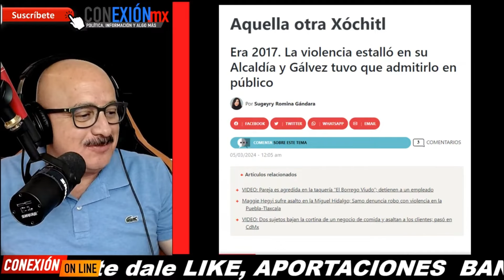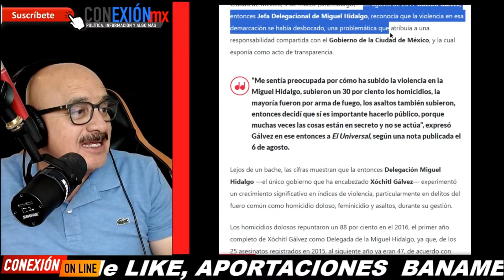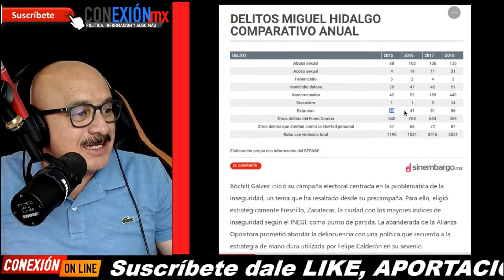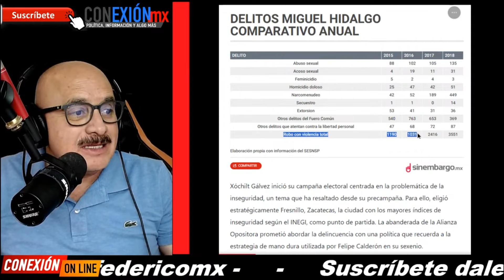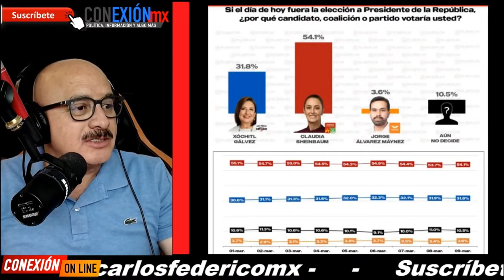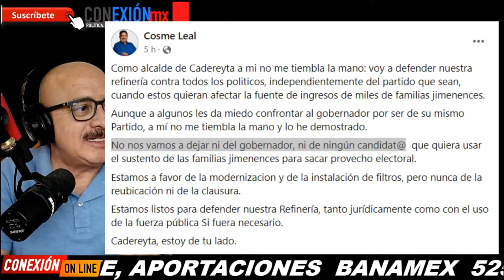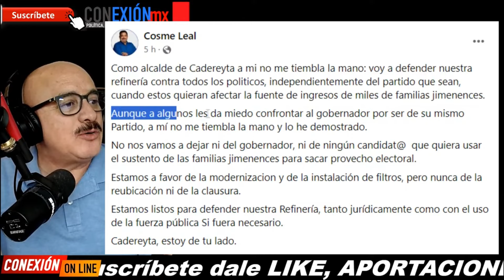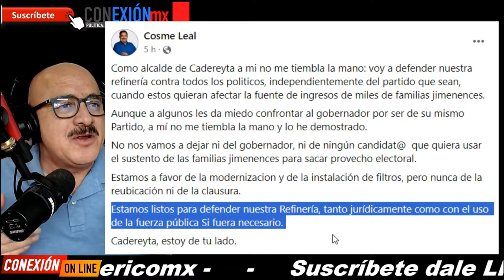Filtran información, Xóchitl tenía un García Luna cuando era alcalde, subió delitos para hacer negoc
Filtran información, Xóchitl tenía un García Luna cuando era alcalde de la Miguel Hidalgo en el 2017, subió delitos en varios rubros para hacer negocios

APORTACIONES:
BANAMEX  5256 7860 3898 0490 OXXO o SUCURSAL